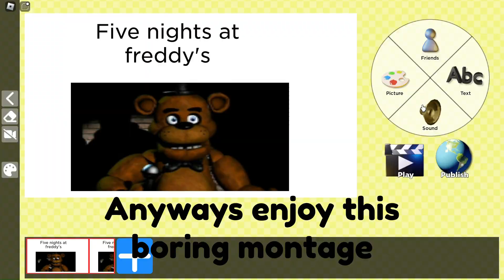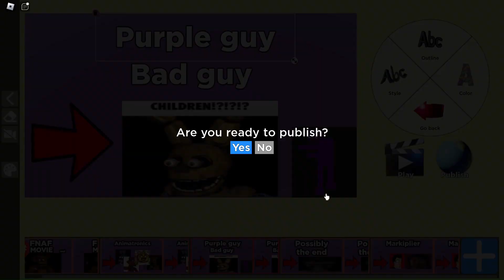✨I REMADE The FNAF Trailer, but BETTER! | Roblox *My Movie*